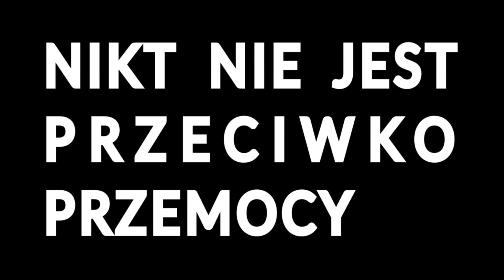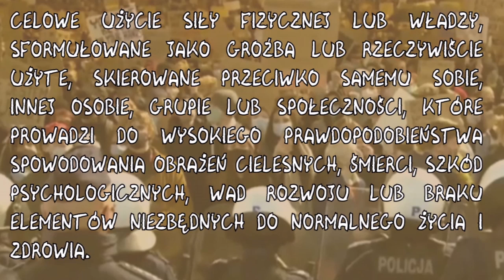Prz@moc | Max Weber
Nikt nie jest. Ani jedna osoba na całym świecie. A te, które uważają, że są, prawdopodobnie nie mają tej kwestii dostatecznie przemyślanej.

Bibliografia:
Definicja przemocy PWN:

Stronnictwo Popularów:
Fanpage: